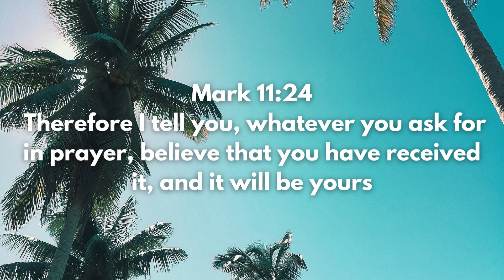Ask God | Walk with God | Peaceful, Calming, Relaxing Music with Scripture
Resources to help you with your spiritual journey:

Gratitude Journal

Simplified Version

Bible pen